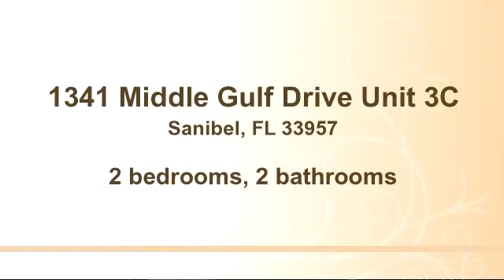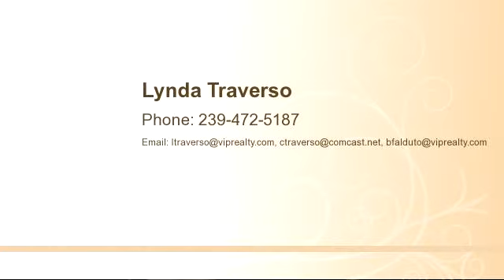Property for sale - 1341 Middle Gulf Drive Unit 3C, Sanibel, FL 33957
Bedrooms: 2
Bathrooms: 2 bathrooms
Square Feet: 1460
Price:

09/03/2015 10:14:02 pm

Last modified: